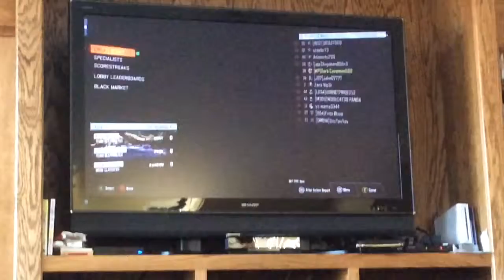Let's Play Call of Duty Black Ops 3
Today we play some Call of Duty Bo3.

Don't forget to keep it perfect.